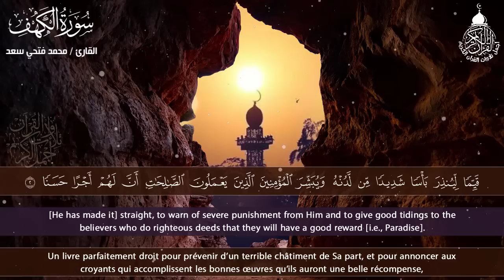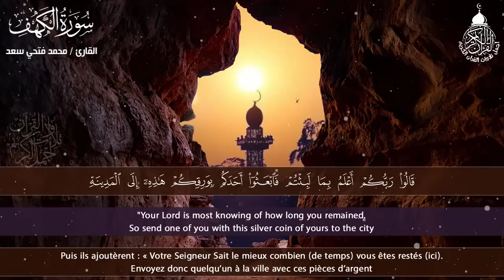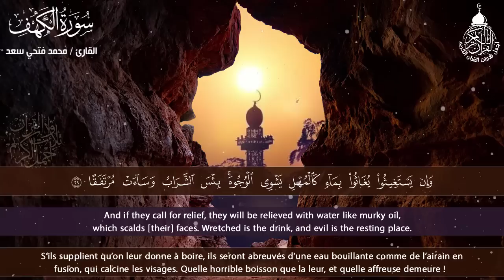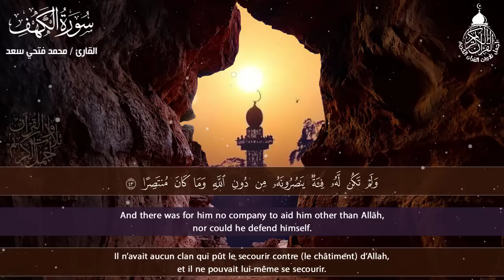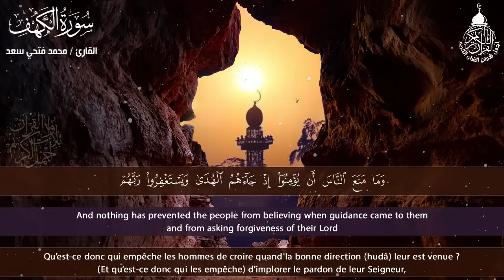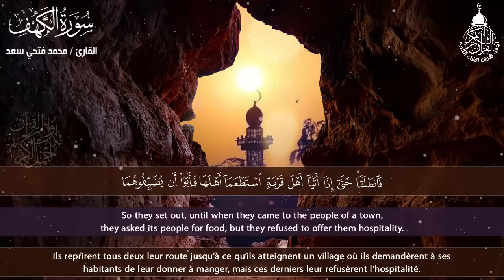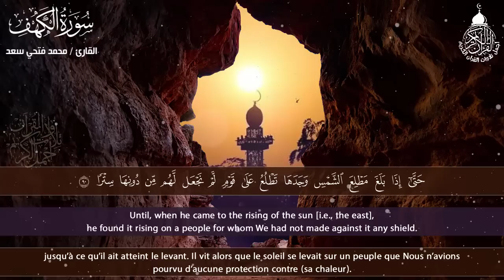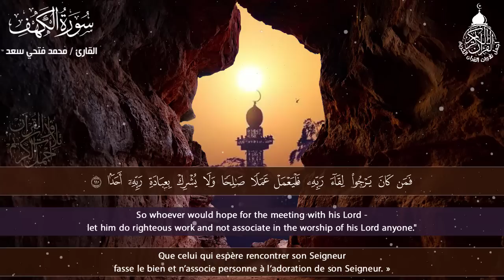سورة الكهف (كاملة) أجمل تلاوة في يوم الجمعة المباركة تريح الاعصاب وتجلب الرزق 💚 القارئ محمد فتحي سعد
سورة الكهف (كاملة) أجمل تلاوة في يوم الجمعة المباركة تريح الاعصاب وتجلب الرزق 💚 راحة وسكينة وهدوء 💚